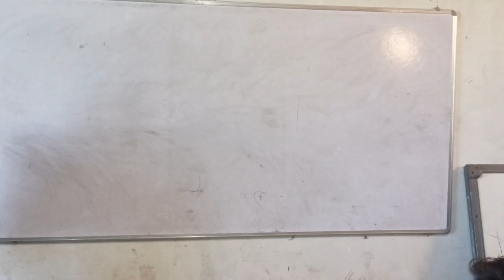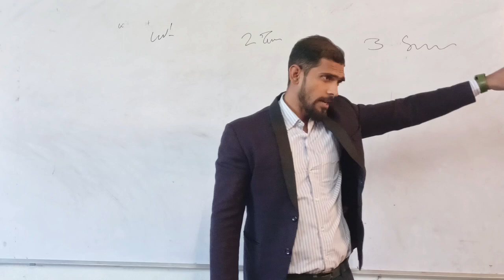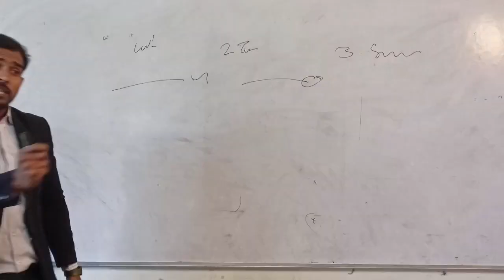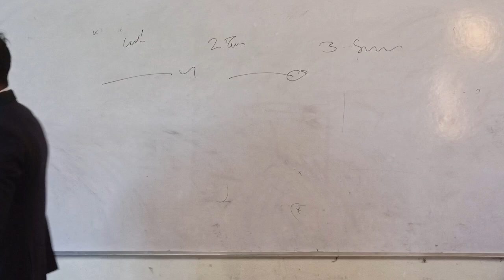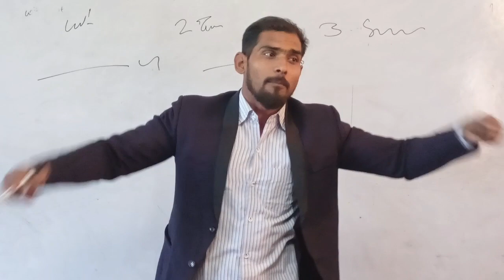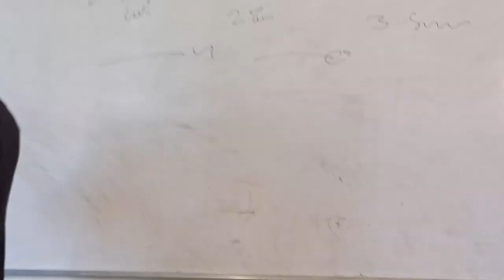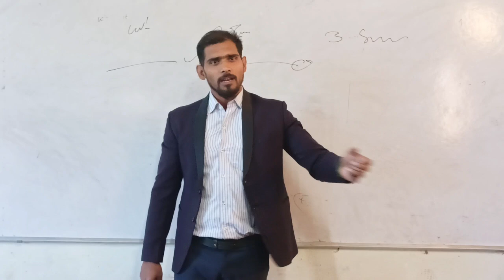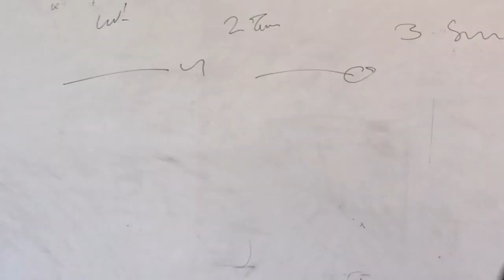Motivational Video | New Central public Academy belthara . Whath is Mind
to friends is video me aap ko bahut kuch sikhne ko milega to aap is video ko ko jarur dekhe or Hume bataye ki video kaisa laga hai..

motivational speaker
motivation video.
motivational story
motivational video viral
motivation by Sandeep Mishra
Sandeep Mishra by motivation videos